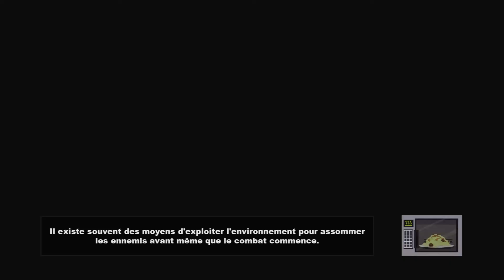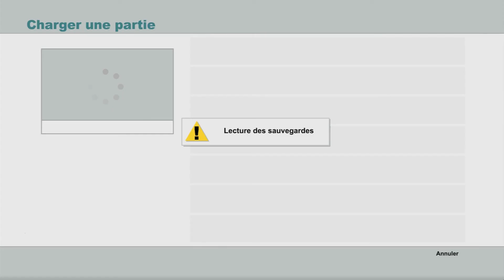South Park The Stick of Truth épisode 18 Kami Vs L'homoursporc Uncensored